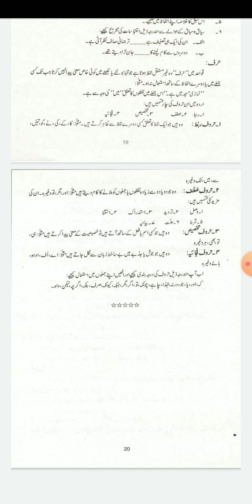Urdu comp lec#13 (part II) by Dr. Uzma Tariq